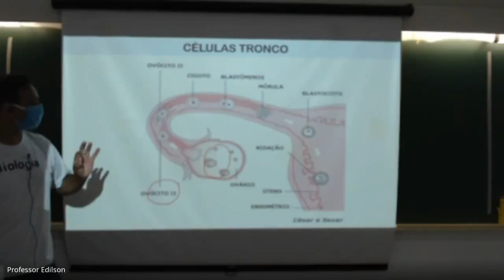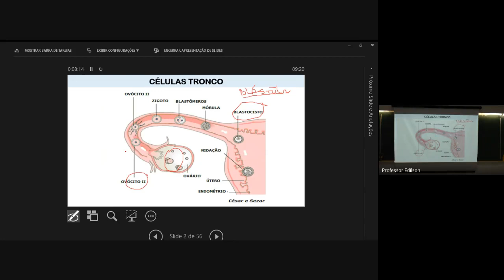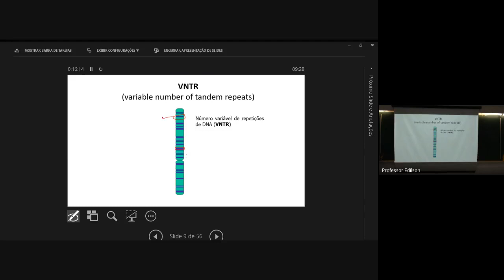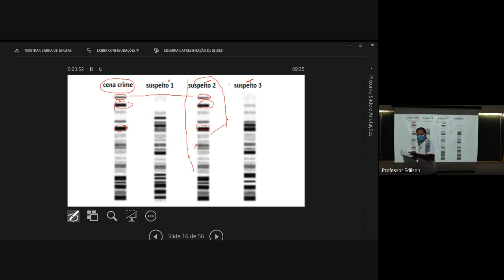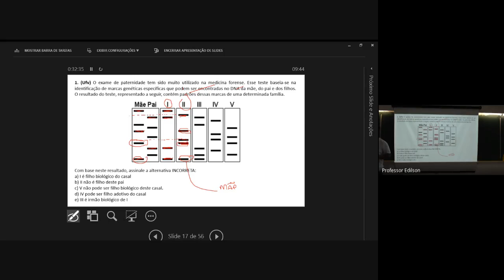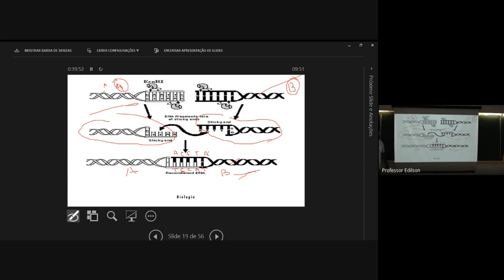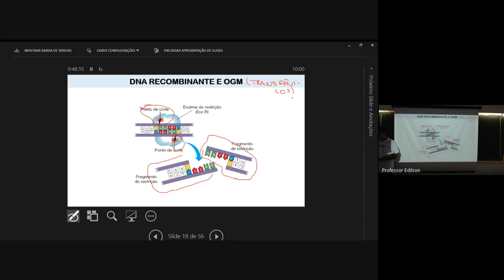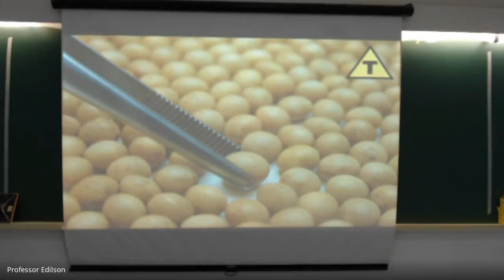BIOTECNOLOGIA - PARTE 1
Colégio Refferencial, Ensino Médio, Cursinho Pré Vestibular, Artes, Biologia,  Espanhol, Física, Geografia, História, Inglês, Língua Portuguesa, Literatura, Matemática, Química, Redação